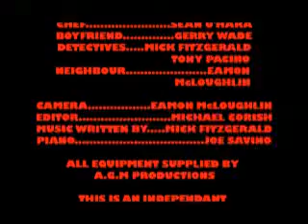heart of the matter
short film by  Tony Pacino.